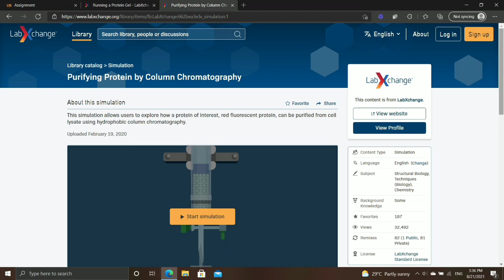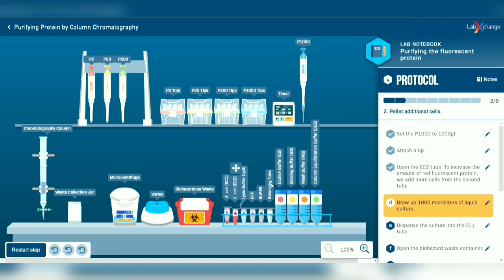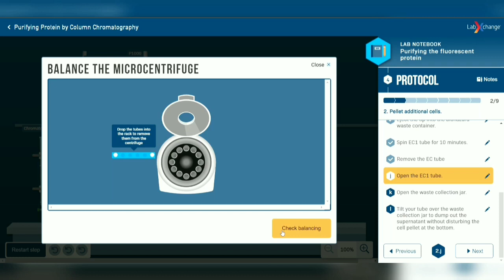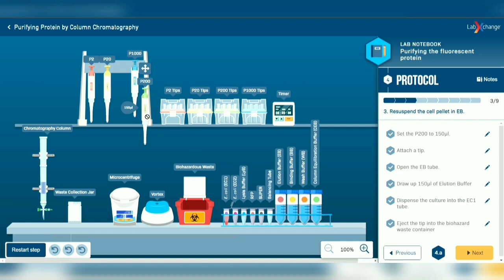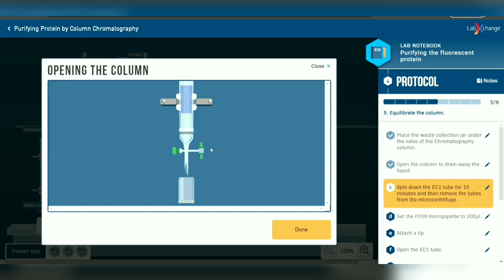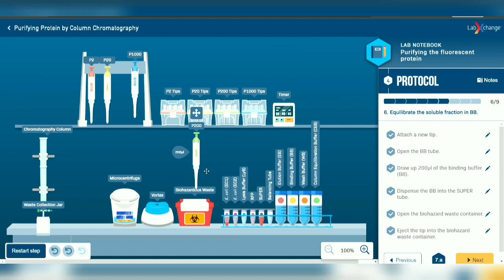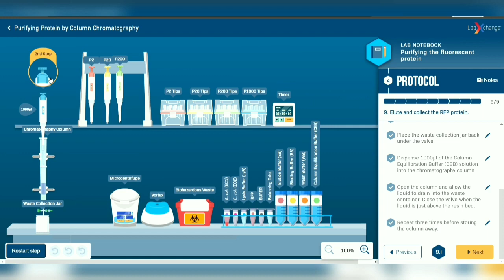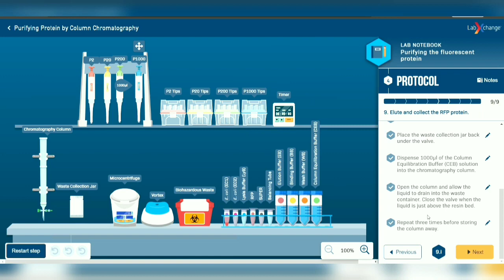Purifying Protein by Column Chromatography (labXchange)